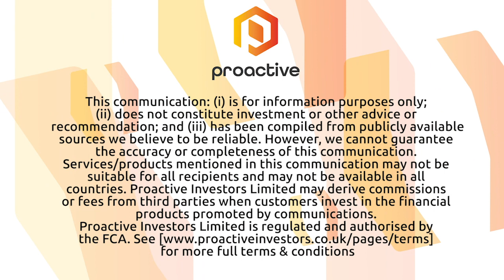Nextleaf Solutions on course to continue building company on the back of their IP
Nextleaf Solutions (CSE: OILS) CEO Paul Pedersen joined Steve Darling from Proactive Vancouver to discuss the extraction company and how they are setting themselves up for success by monetizing their Intellectual property.

Pedersen talks about some of the lessons they have learned during the pandemic and also addresses some questions he has received from his shareholders.